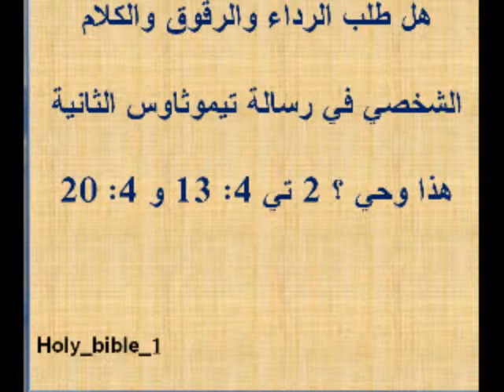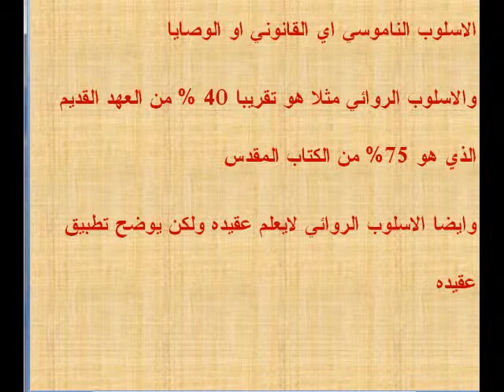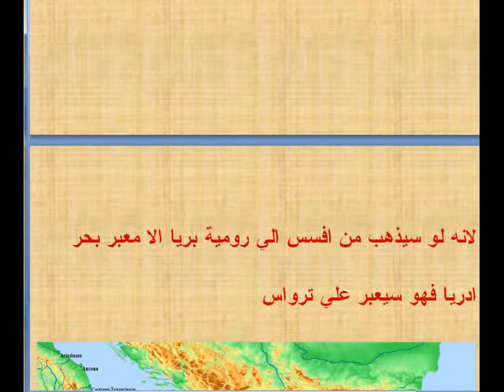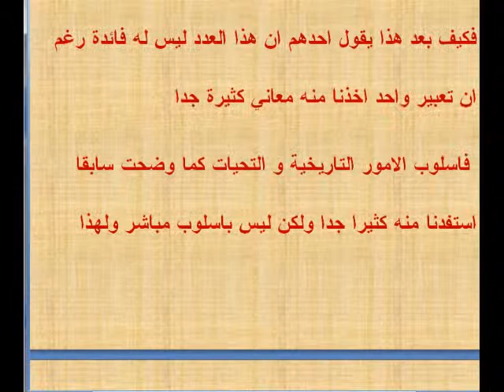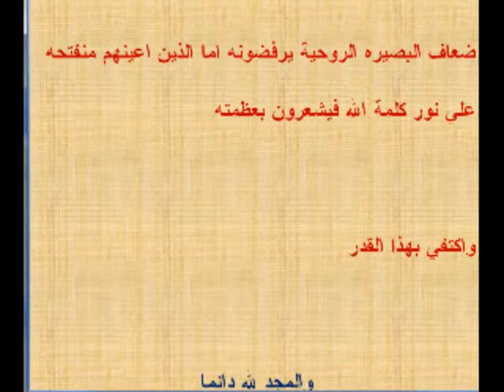هل طلب الرداء والرقوق كلام شخصي .wmv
هل طلب الرداء والرقوق والكلام الشخصي في رسالة تيموثاوس الثانية وهل هذا وحي